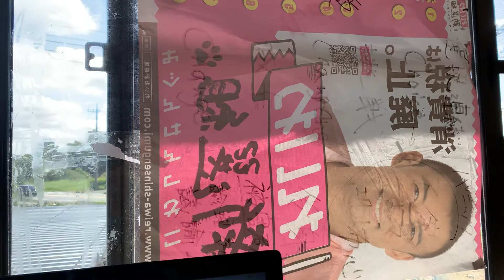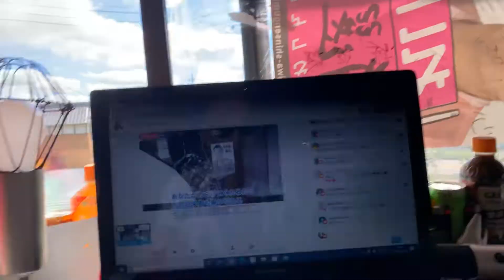【 MUSIC LOVERS終了しました。】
朝の MUSIC LOVERS終了しました又、夜の部で